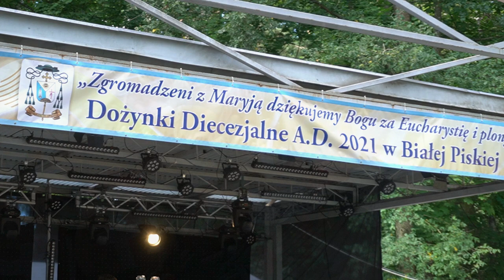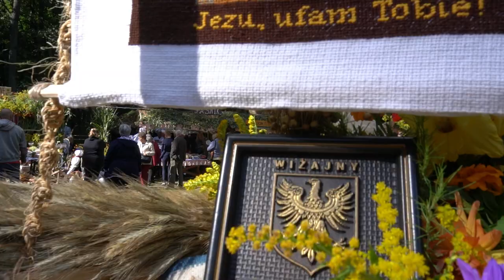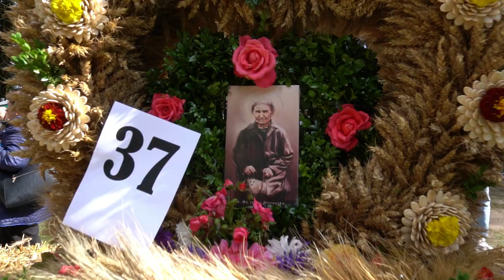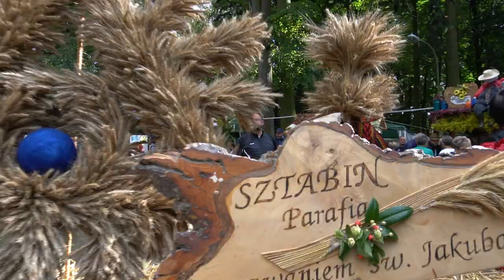Dożynki Diecezjalno-Powiatowo-Gminne cz.1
Relacja z DOŻYNEK DIECEZJALNO-POWIATOWO-GMINNYCH
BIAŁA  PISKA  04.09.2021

Dominika / Miroslav